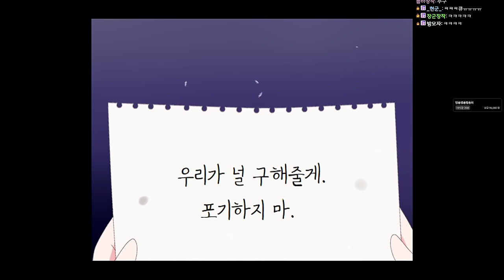기차에 있던 모든 승객이 사라졌다 (미드나잇 트레인 ep.1)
가격: 무료